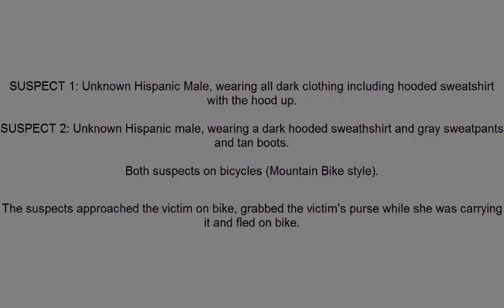1611 022335 Street Robbery for Det Morant mp4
On 20 November 2016 a robbery/purse snatching occurred on the 600 blk. Burrowes Ave. Take a look at the video and see if you can help us identify the suspects.